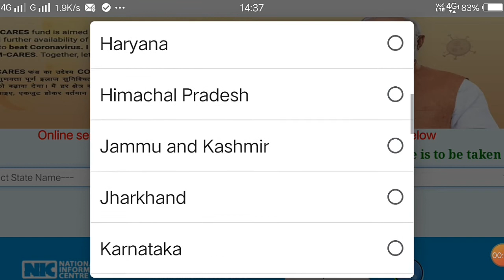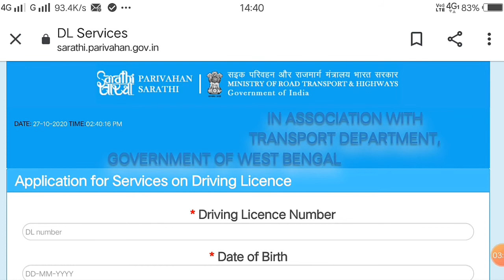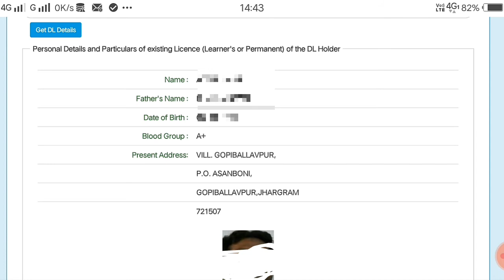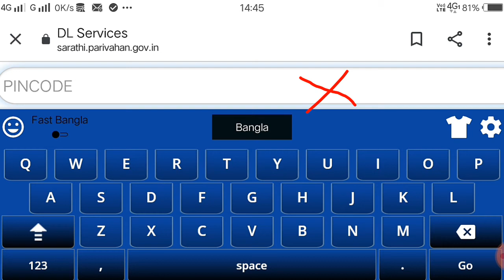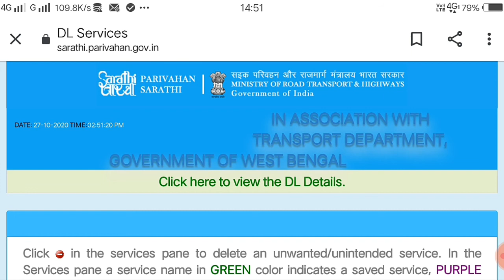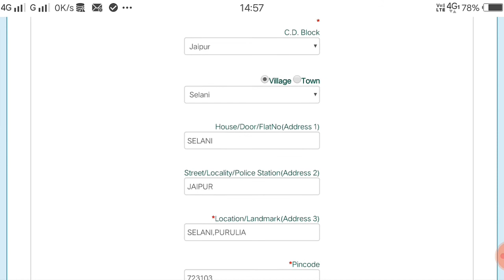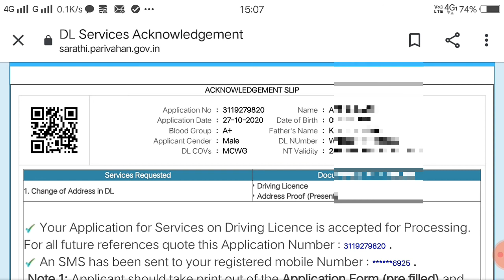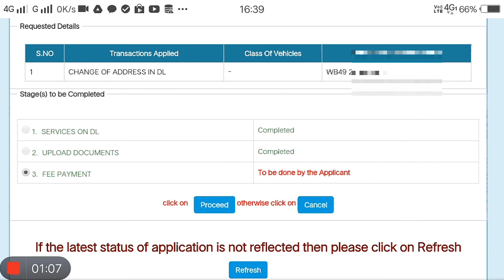HOW TO APPLY DRIVING LICENCE,Name chnge,Addess change,dob change-correction করুন আপনার DL অনলাইন l